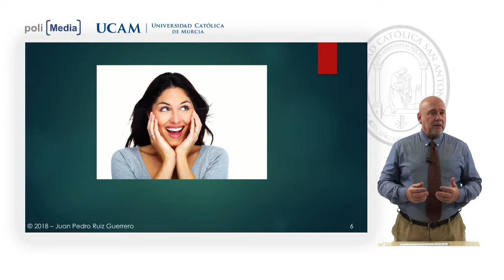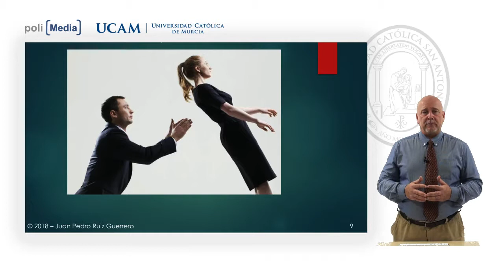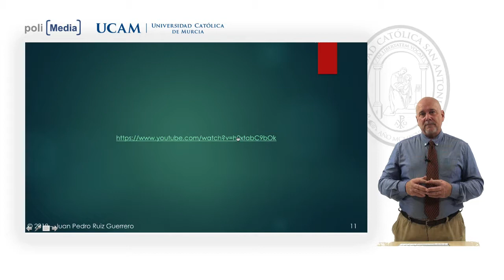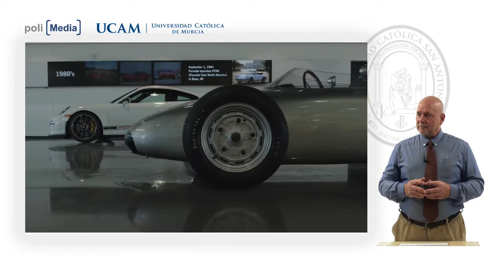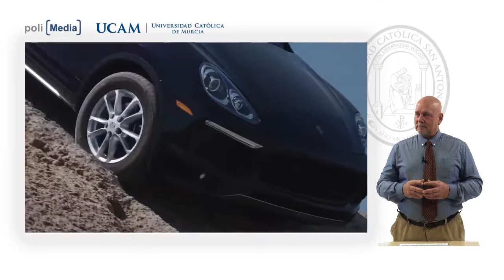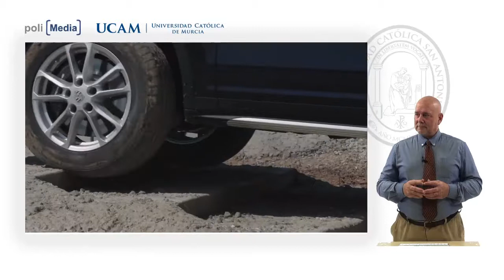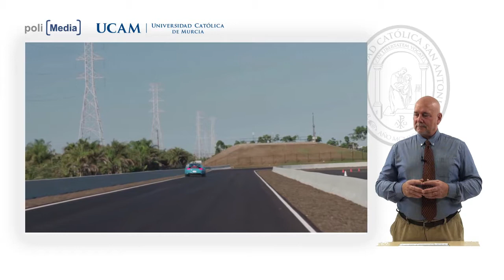Dirección Comercial Online - Una empresa referente - Juan Pedro Ruiz